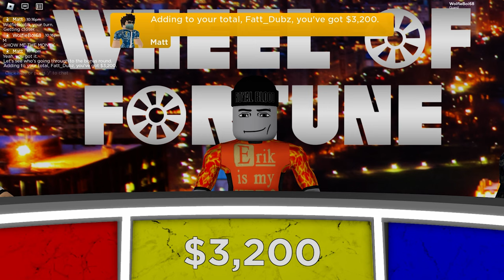We Are ROBBING Pat Sajak in WHEEL OF FORTUNE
How much money are we even able to get?? Make sure you watch the whole video to find out!

The amazing person that made this game! - MichaelIsGr8